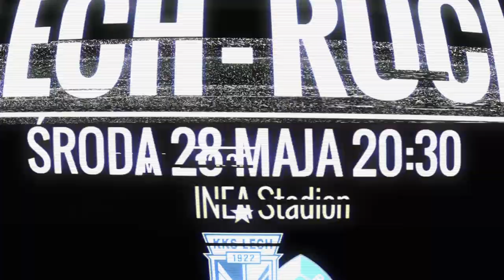Dziś WAŻNY MECZ!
Lech Poznań - Ruch Chorzów
Widzimy się o 20:30!